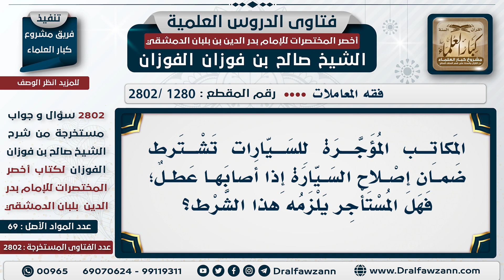[1280 -2802] من استأجر سيارة هل يلزمه إصلاحها إذا أصابها عطل؟ - الشيخ صالح الفوزان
السؤال: مكاتب إيجار السيارة المؤجرة للسيارات تشترط ضمان إصلاح السيارة إذا أصابها عطل؛ فهل المستأجر يلزمه هذا الشرط؟
الجَوَابُ: لا، لا يلزم المستأجر أمين، ولا يصلح إلا ما تعدَّى، إذا كان منه تعدِّي فيصلح، أما إذا لم يتعدَّ فهو معلومٌ له باستعمالها والاستفادة منها، فلو تلفت أو تعيبت بسبب الاستعمال العادي فلا ضمان عليه، لأنه آخذها من أجل هذا. كيف سيستعملها ويحمل عليها ويسافر عليها؛ لا يتأثر! هذا ليس بصحيح.

للاشتراك في قناة الشيخ صالح الفوزان
سؤال وجواب من شرح أخصر المختصرات ( 2802 ) مقطع

للاستفسار والإقتراحات والدعم
رئيس الفريق
لمشروع كبار العلماء